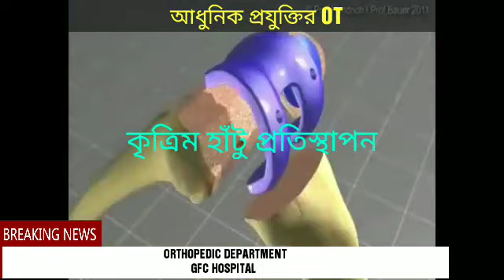ঘাটালে হাড়ের চিকিৎসা GFC Hospital Orthopaedic Department